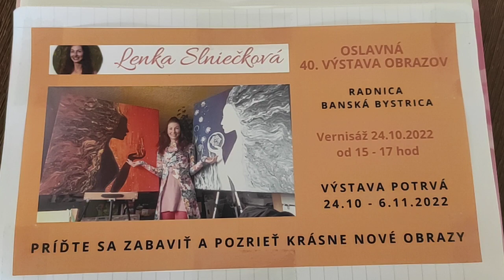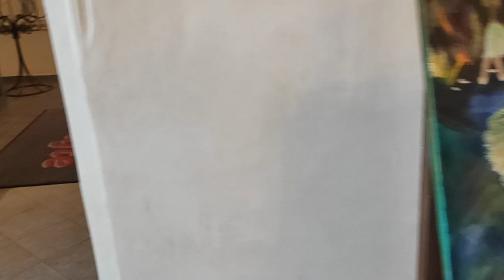Natočená výstava obrazov z Radnice v Banskej Bystrici. Potešte sa 😀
Výstava obrazov potrvá do 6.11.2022, určite sa oplatí vidieť naživo :-)